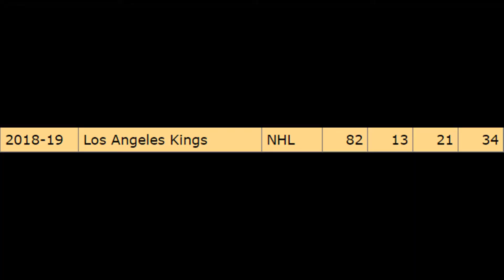Who Should The Canucks Keep, Toffoli, Markstrom, or Tanev?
Comment any feedback or ideas you have!